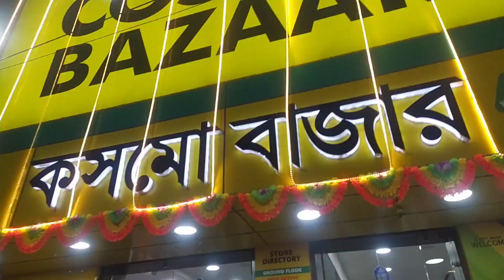কেন্টিন থেকে ফৌজি বাবু কি কি নিয়ে আসলো । বাইরে ঘুরতে যাব বলে কেনাকাটা করতে গেলাম